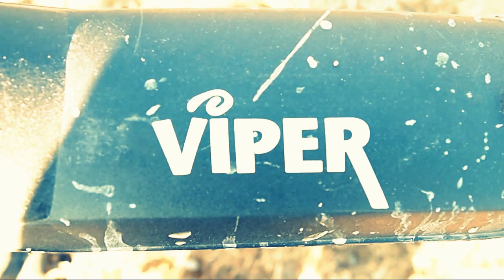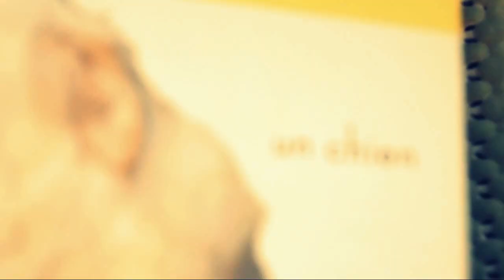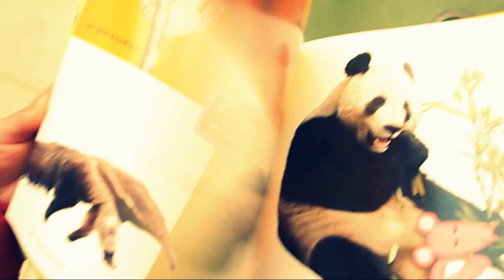PASSIONNEMENT AMSTAFF - [uston]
American Staffordshire Terrier USTON, 28 kg, nourrit au croquette PROFINE SENIOR + complément huile de saumon